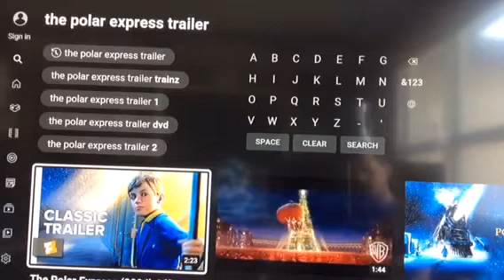The Polar Express Trailer Reaction